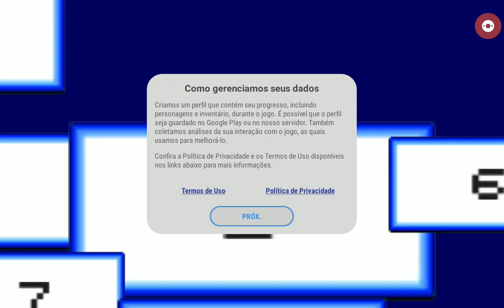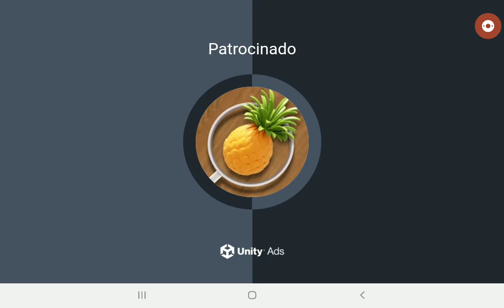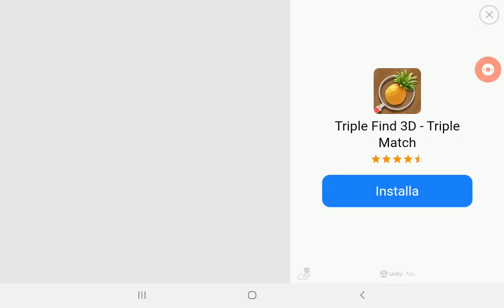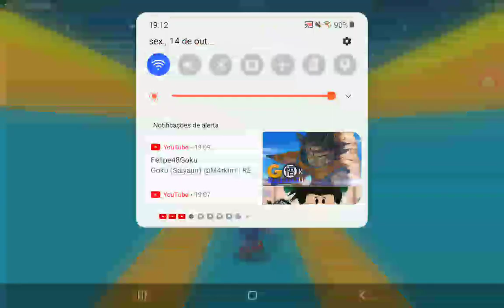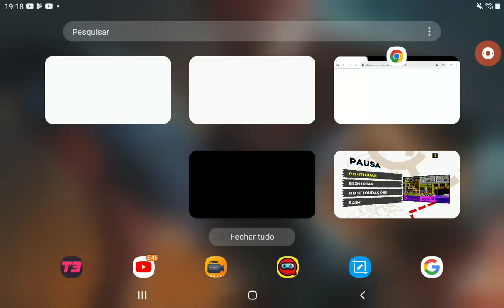sonic 2 ep 1 / busca pela esmeralda do Caos mais uma coisa eu odeio s2